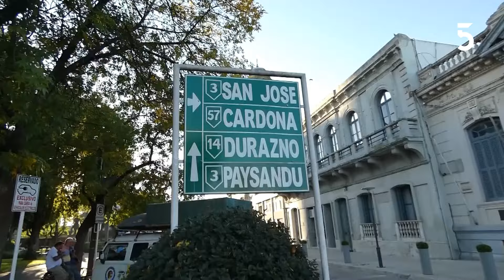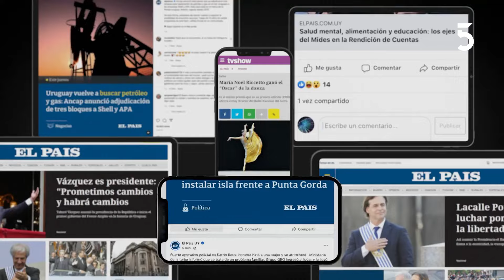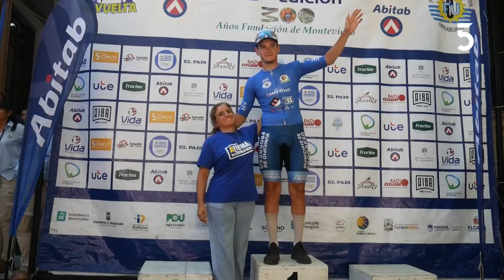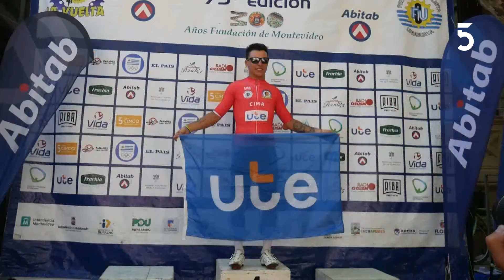Vuelta Ciclista del Uruguay | 30-03-2024